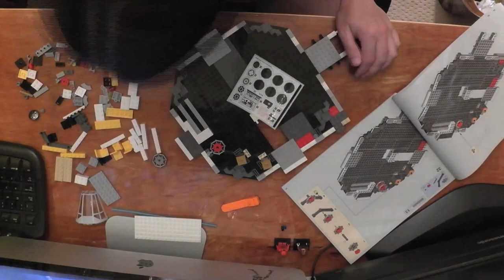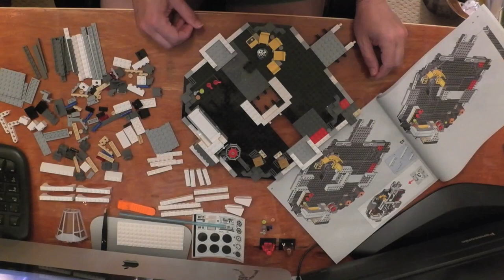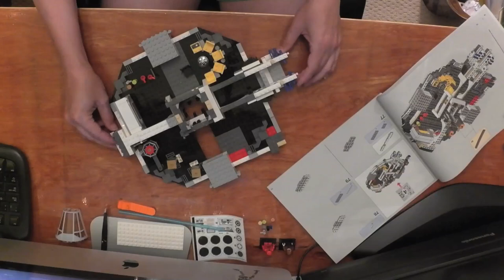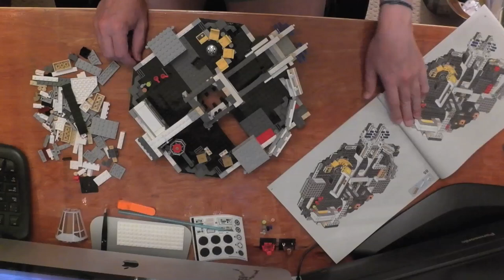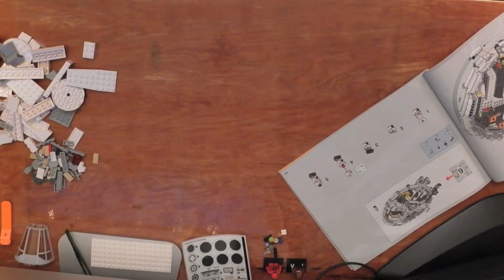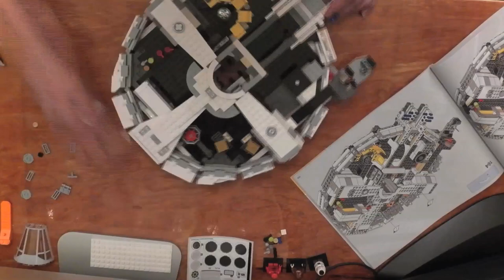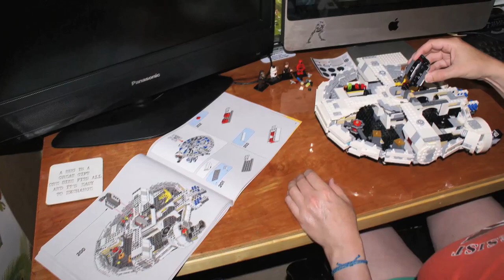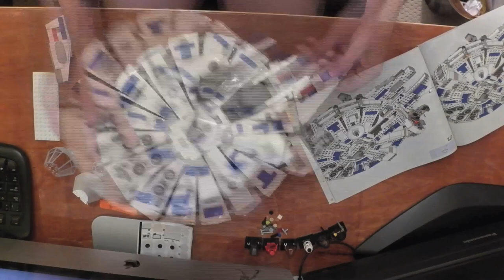Lego Star Wars Millennium Falcon Build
This is a build of the Kessel Run Millennium Falcon model 75212.
Build took over three hours, here compressed into 25 minutes.